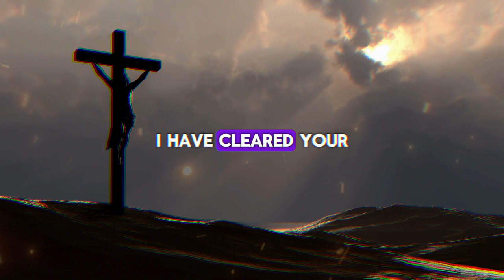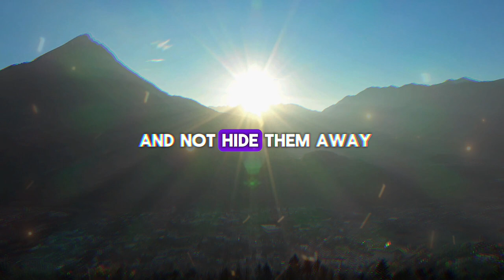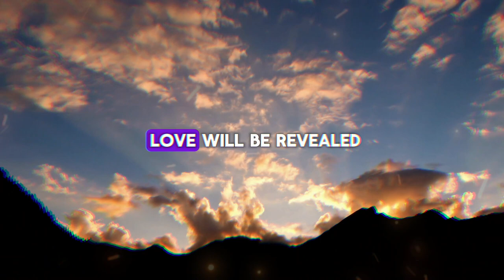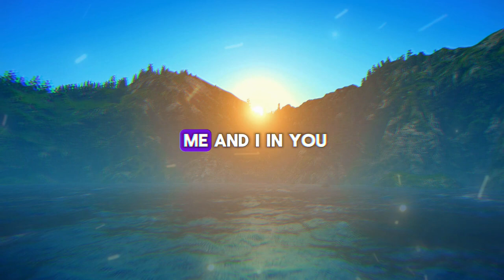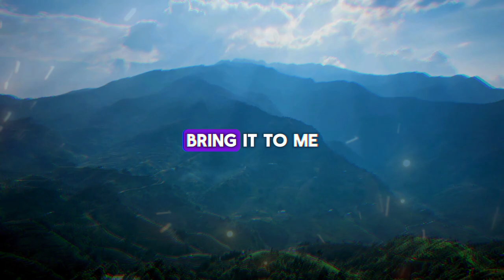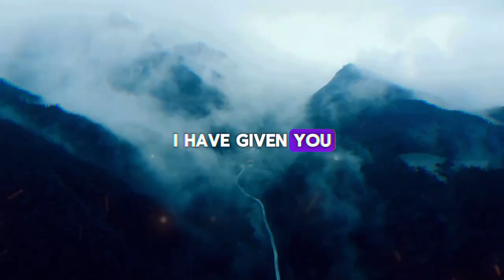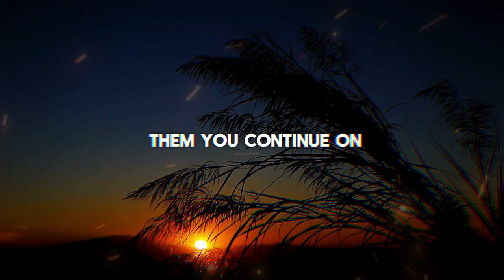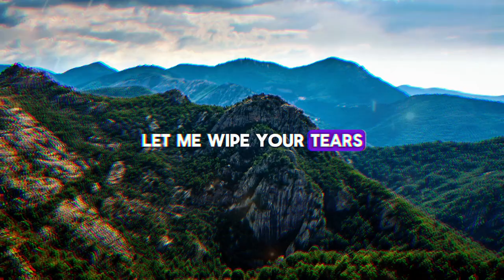ARE YOU GOING TO SKIP ME AGAIN? ➨ Gods Message for You | EternalEchoes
ARE YOU GOING TO SKIP ME AGAIN?   ➨ God Message for You | EternalEchoes

God helps
Godly quotes
Bible Quotes
God Message Tarot
Financial abundance
Angels message
Jesus message
Godly quotes
Lord Helps
Jesus quotes
God
God message
Jesus
Jesus message
God messages
Urgent message from God
Jesus says
Angel Signs
God msg
Angels message
Universe message
Money miracle
Life quotes
Faith quotes
Universe message
Angel message
God Message For You Today
God says
Positive life affirmation
1111
Inspirational message
Spiritual guidance
Overcoming challenges
Belief and trust
Inner strength
Positive mindset
Self-improvement
Emotional healing
Personal growth
Spiritual journey
Hope and encouragement
Finding purpose
Motivational speech
Self-worth and self-esteem
Divine guidance
Divine intervention